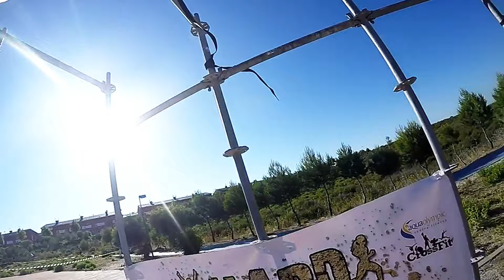Hard running Paracuellos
Hardrunning en Paracuellos del Jarama, ultima prueba del circuito con una distancia única de 7k  y 15 obstáculos muy duros, pero que tras a ver finalizado con éxito las tres obteníamos la medalla hardrunning gold de la que ya soy poseedor.

Disfrutarlo y a por la proxima aventura